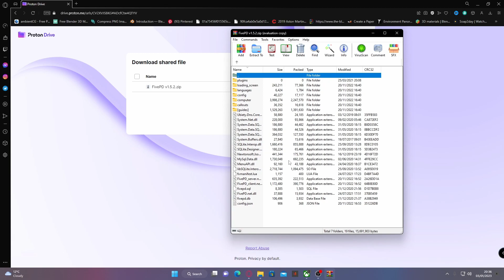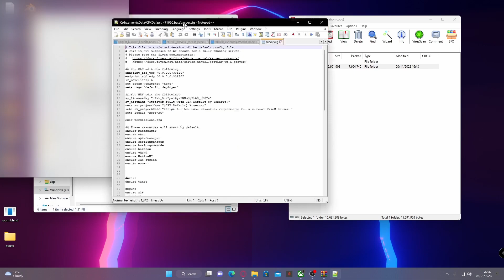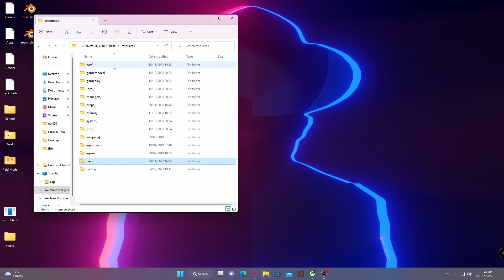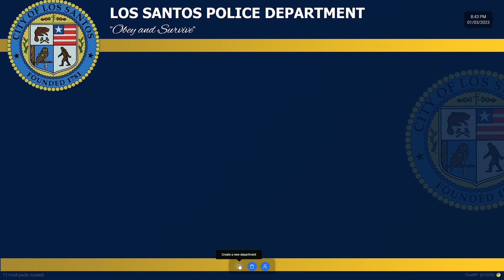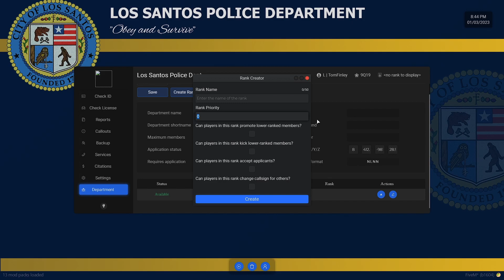How to install Fivepd Into a Fivem server | 2023 Updated | LSPDFR Multiplayer mod | GTA 5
Make a FiveM server with 120+ mods in 5 minutes!
🚨Server/Mod Auto Installer🚨
🌐NO Monthly Payments🌐 👇🏻